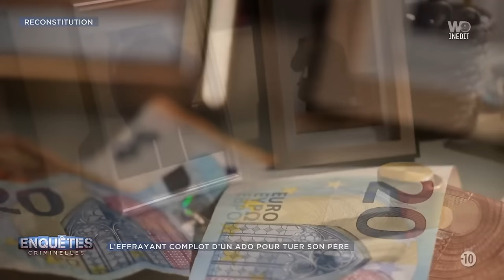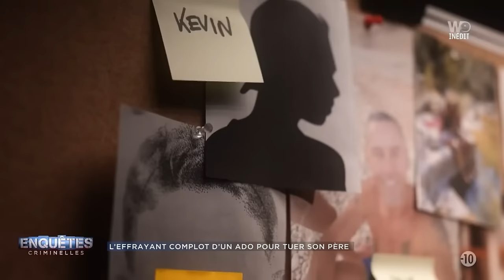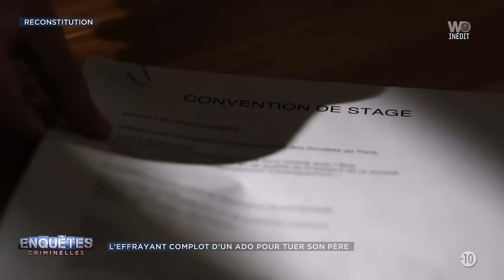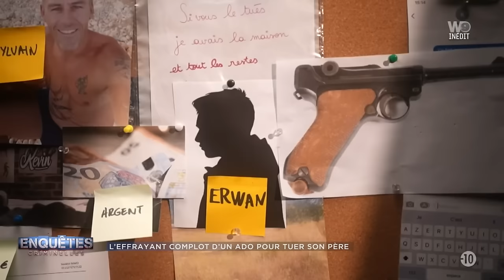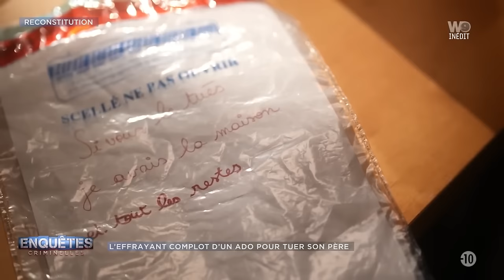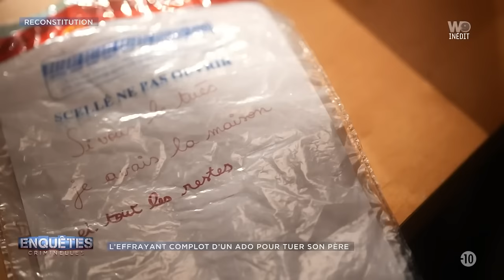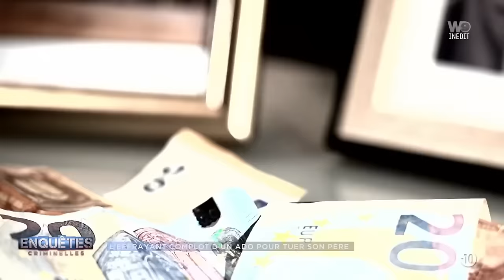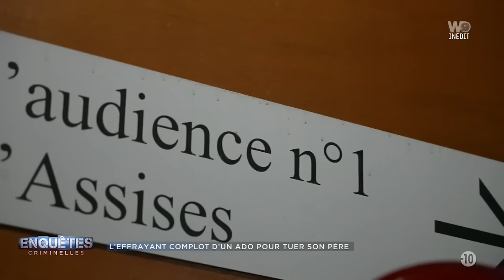CRIME : L'effrayant complot d'un adolescent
A Draguignan, dans le Var, le 24 avril 2020. Il est un peu plus de midi lorsqu'un adolescent de 15 ans alerte les secours. Il raconte qu'il vient de fuir de chez lui après avoir entendu une détonation provenant de son jardin. Sur place, un homme est entre la vie et la mort : Sylvain, le propriétaire des lieux, un rentier quinquagénaire.